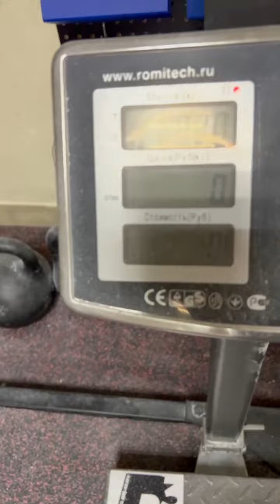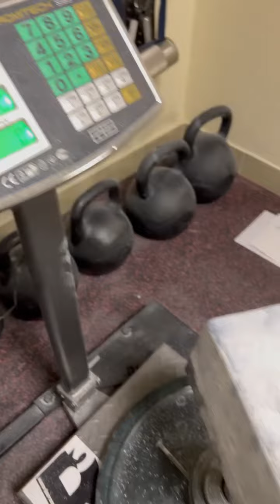Dmitry Lappalainen (RUS) "FATMAN LIFT" 27,5 KG (RH)